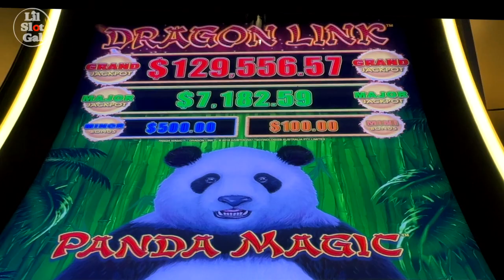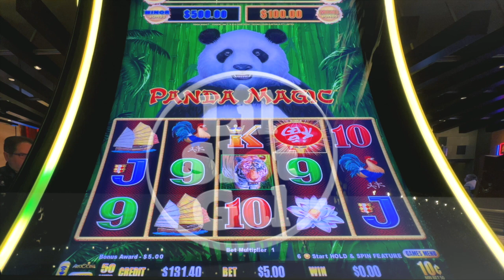Panda Magic Dragon Link HIGH LIMIT in Las Vegas Baby!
*SHARING THE FUN!* _Isn’t that what it’s all about?_
Join Me. *@LIL SLOT GAL*